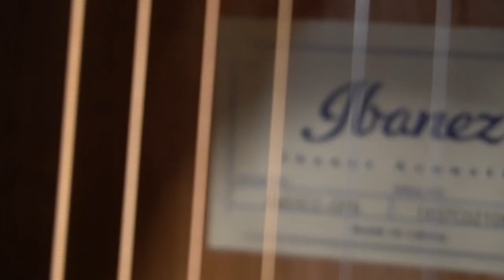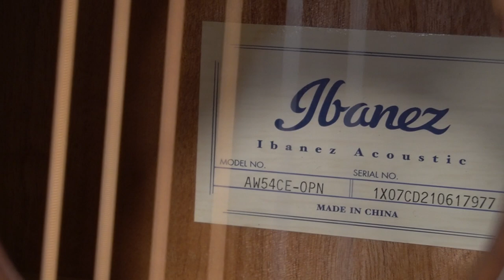Recenzija Ibanez AW54CE-OPN ozvučena akustična gitara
Isprobajte gitaru u MIX prodavnicama:

BEOGRAD
Maršala Birjuzova 53
Ponedeljak – Petak: 10h-18h
Subota: 09-14h

NOVI SAD
Futoška 36-38
Ponedeljak – Petak: 10h-18h
Subota: 09-14h